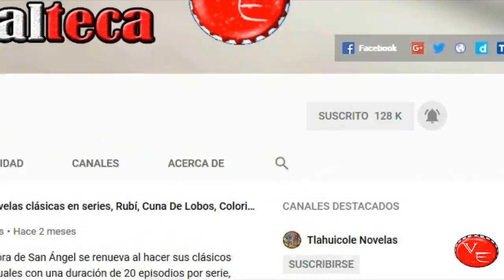¿Quiénes serán los protagonistas masculinos? de Vencer El Pasado inicio de grabaciones 2021